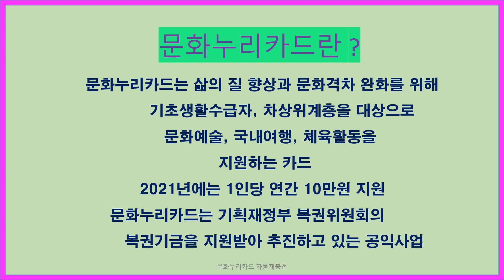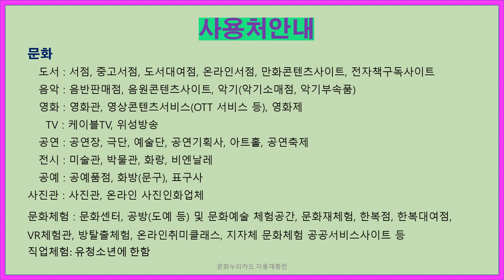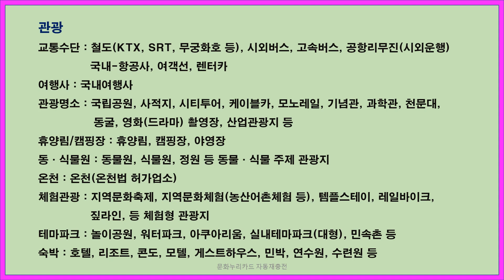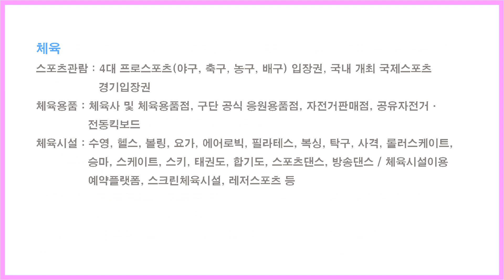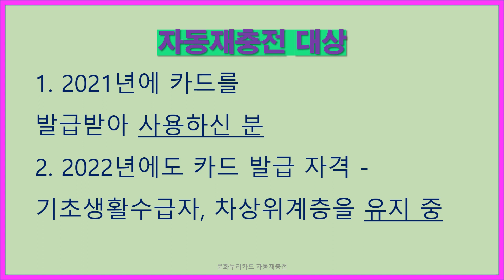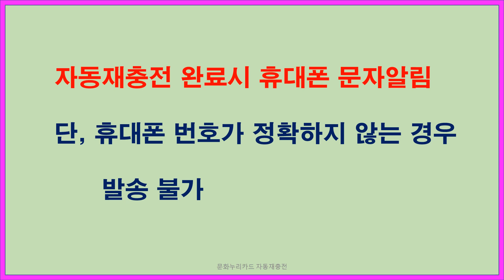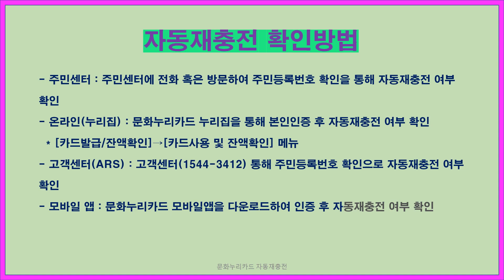문화누리카드💳가 자동재충전이 된다고?!! 번거롭게 신청할 필요없이 이제 편리하게 사용하세요📢!! The Culture Nuri card ,Automatic Recharging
문화누리카드
자동재충전기간,  사용기간, 충전 확인방법, 사용가능한범위
문화누리카드에 대한 모든 것을

The Culture Nuri Card.
Automatic Recharging period, period of use, method of checking charging, and range of use.
Everything about Culture Nuri Card.

Thank for your visitation.